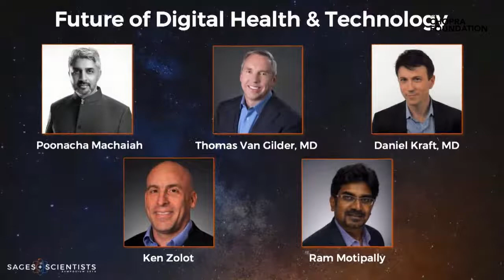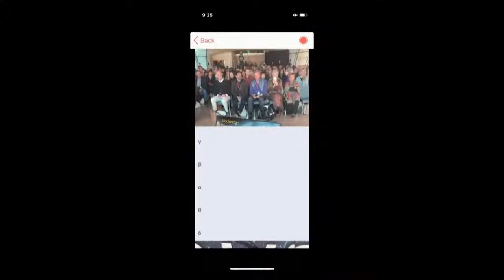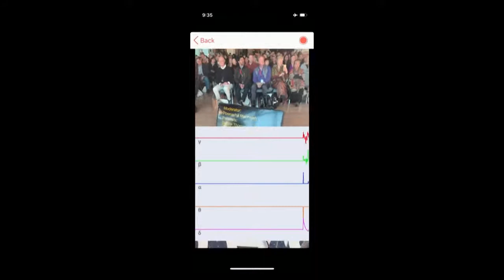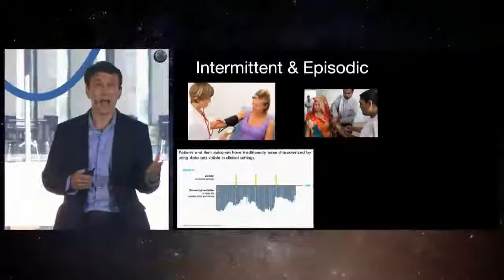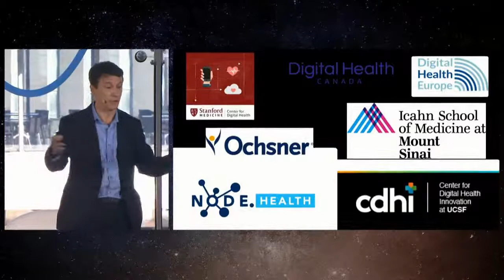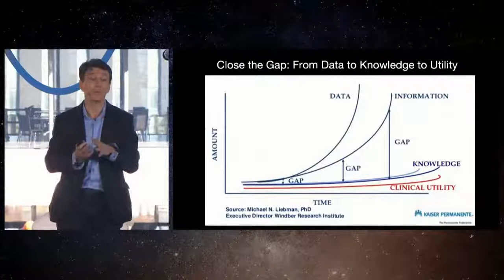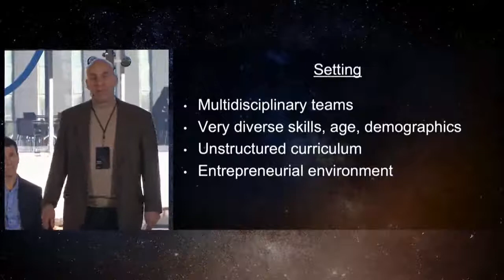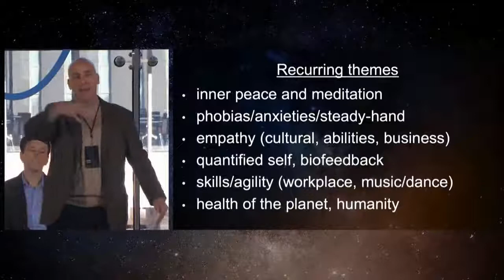Future of Digital Health - Daniel Kraft MD, Thomas Van Gilder MD, Ken Zolot, Ram Motipally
Future of Digital Health & Technology -  Daniel Kraft MD, Thomas Van Gilder MD, Ken Zolot, Ram Motipally
Sage & Scientists Symposium - 2019